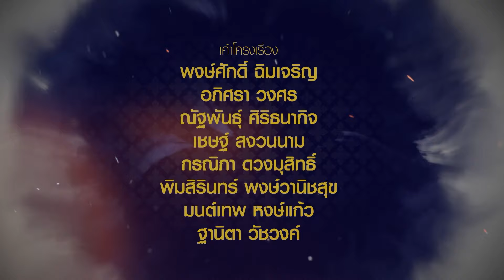ขุนปราบดาบข้ามภพ (รีรัน) | EP.31 (FULL EP) | 31 ก.ค. 67 | one31